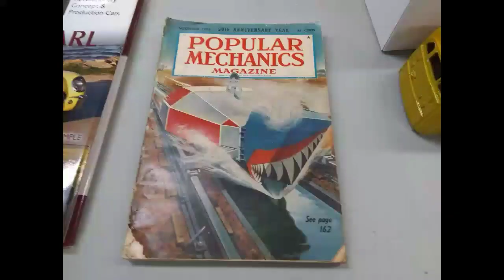Nebraska Autos In Miniature Club Meeting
September 2019 (Theme: 1940s Art Deco Cars)